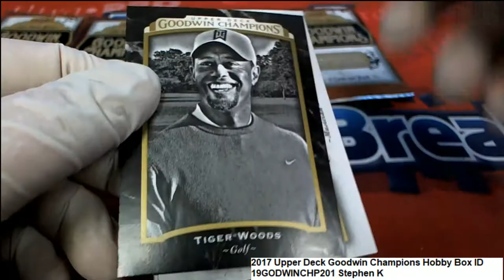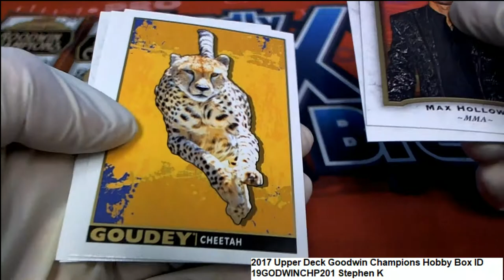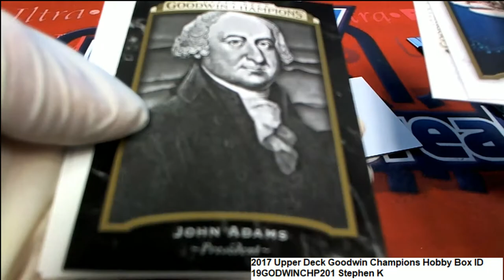2017 Upper Deck Goodwin Champions Stephen K's Pack Rips ID 19GODWINCHP201